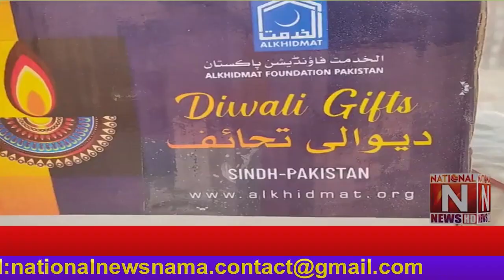Al-Khidmat Foundation distributed ration, clothes and wheelchairs to 2 hundred families of Hindus